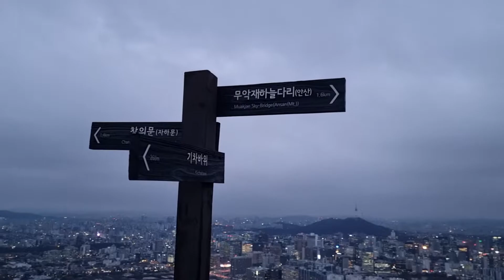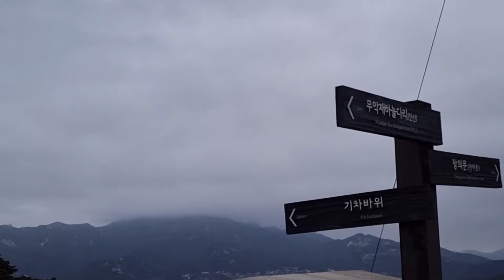봄비 내린 후 인왕산에서 바라보는 서울전경 BOM